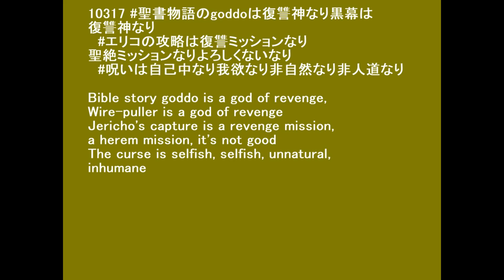10317 黒幕は人々を呪うために復讐神に成りにけり Wire puller became a vengeful god to curse people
Bible story goddo is a god of revenge, Wire-puller is a god of revenge
Jericho's capture is a revenge mission, a herem mission, it's not good
The curse is selfish, selfish, unnatural, inhumane

◇参照 :黒幕の復讐／何故聖書記者は、黒幕になったのか？ Why did the Bible reporter become a mastermind (wirepuller).

◇参照 :黒幕の復讐／復讐したいと思うな。You don't want to take revenge.